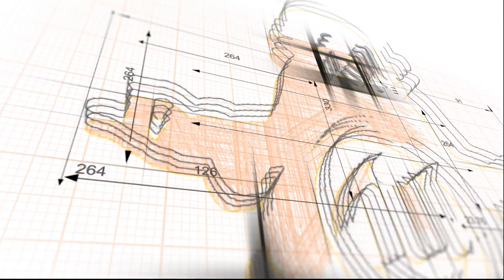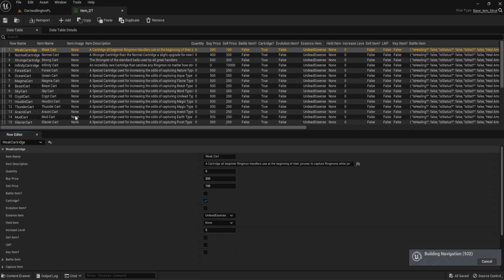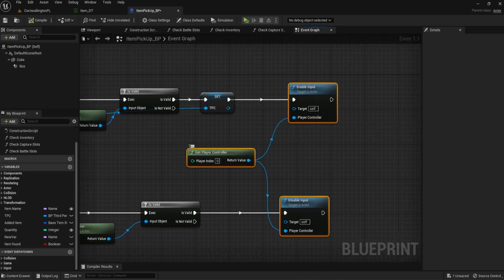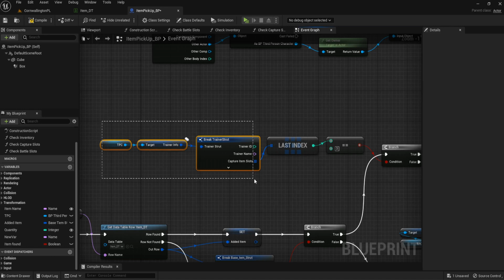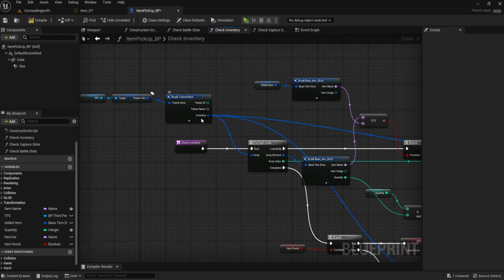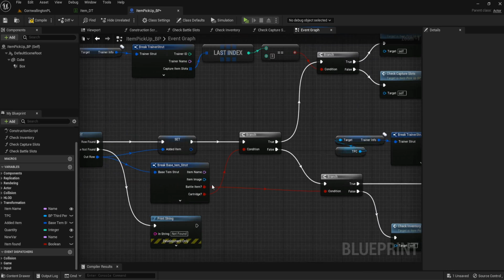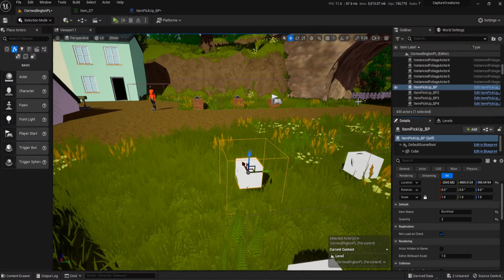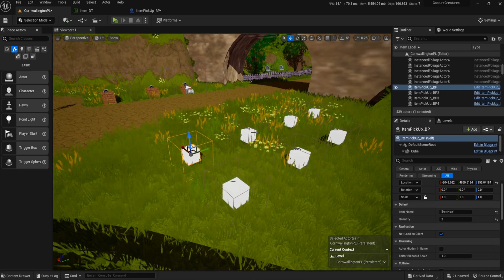Picking Up Items - #38 Pokémon Clone Unreal Engine 5.1 Tutorial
Finally we are now at the stage of picking up items to add to our Inventory, Hopefully looking for this code will help to inspire you to design your own pick ups. We are close to the end of this series for now. Last thing I will be going over is the Shop

This game doesn't have a name yet but will eventually become a new Pokemon/TemTem styled video game. If you have any name suggestions please put them in the comments.